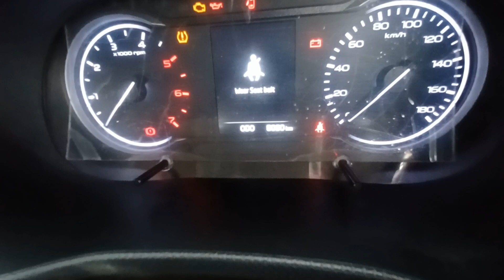Bolero neo N10 Bolero BS 6 Used cars in Lucknow car ka big bazaar Subodh Tiwari